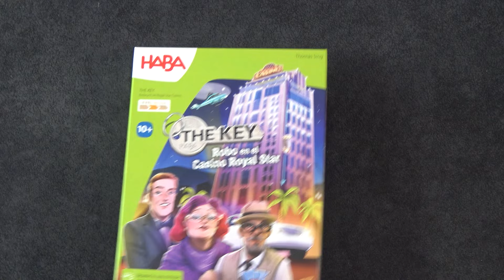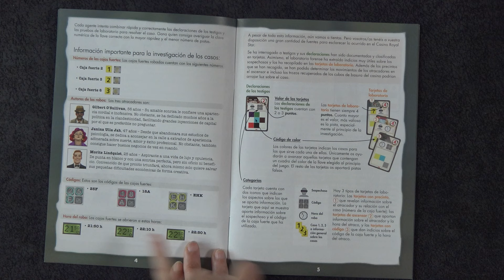THE KEY nivel MEDIO: Robo en el Casino Royal Star - Unboxing Juego de Mesa - unna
Se ha producido un gran robo y tienes la misión de investigar y encontrar a los ladrones, ¡despliega tus dotes detectivescas con este juego de mesa!

Tres ladrones se han hecho con un gran botín en el casino Royal Star, por lo que los jugadores deberéis abrir una investigación para encontrar el código numérico correcto, que ayudará a encerrar a los malhechores, ¡un caso tan emocionante y trepidante que pondrá a prueba tu capacidad deductiva!